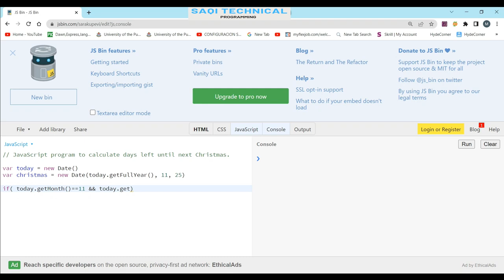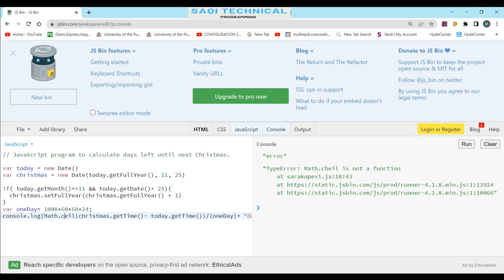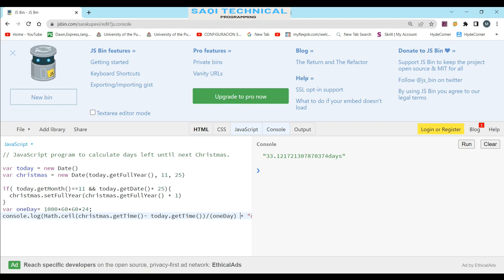Lecture No 41 Special Day find like Christmas urdu/hindi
How to calculate days left until next Christmas using JavaScript ?
In this article, we will learn how to calculate the number of days left until next Christmas using JavaScript. Christmas marks the birth of Christ, mainly celebrated by millions of people around the globe on 25 December every year as a religious and cultural festival.

Approach: In order to calculate the number of days between two dates in JavaScript, the Date object must be used. We find out the year value of this year’s Christmas Day using getFullYear() method. We then check if the current date has already passed the Christmas day by checking if the month is December and the day is more than the 25th. The getMonth() method is used to get the month and the getDate() method is used to get the date value of the given time.

If this condition is satisfied, we add one more year to the Christmas year that we found earlier, hence advancing the Christmas Day for the next year. We then create the final date value of the next Christmas Day.

We can use the getTime() function to obtain both the date values in milliseconds. After the conversion, we subtract the later one from the earlier one to get the difference in milliseconds. The final number of days is obtained by dividing the difference (in milliseconds) between the two dates by the number of milliseconds in one day.